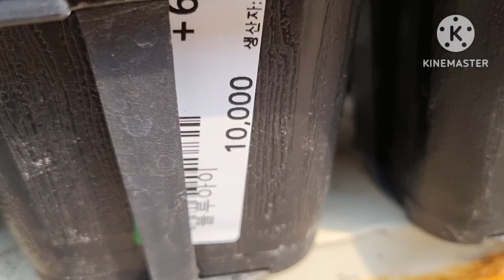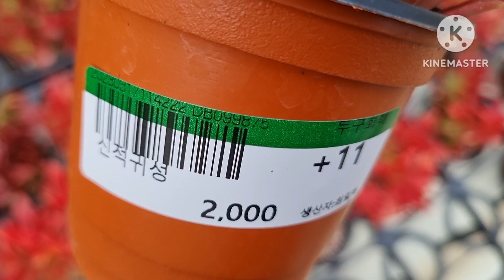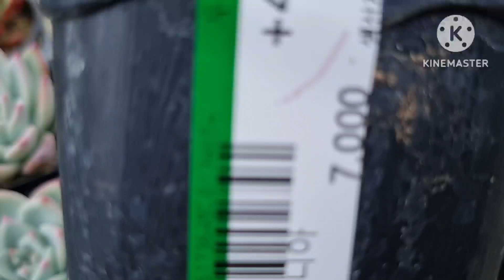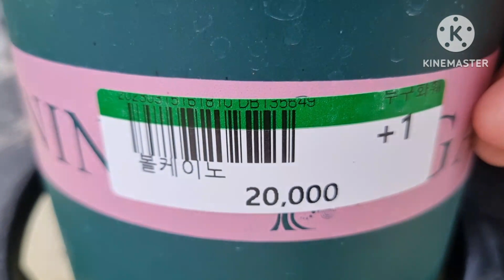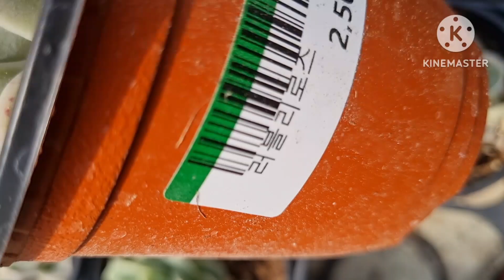부산두구동화훼판매장 (다육편) 노래 김다현 파이팅 ~🎶🥰🤩👍라울 워터메리 레드벨벳 레드왁스 초코라인 문가드니스 플로리디티 페르시아 블루드레곤13,000원 무지개여신 블루아이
블루드레곤 6,000원 블루아이 1만원 흑법사 릴리패드 신적귀성 크라바타미인 휘토니아 슈크림 지젤 사랑무 게발(오렌지) 볼케이노 콜로라빈 블랙티아라 성좌 팡파레 비스트 레드에보니 성을려 러블리로즈 금영
대중교통 지하철 1호선 노포동역 하차 버스 50,58,59,61번 마을버스1번 두구동입구 하차 집으로 갈때 버스 정류소 50,58,59 범어사역 이용